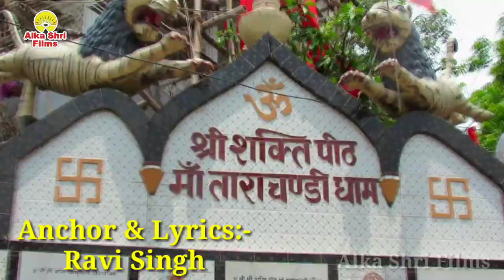दुनिया के मम्मी माता रानी हई (Ranveer Singh) का सुपरहिट VIDEO।। Duniya Ke Mummy Mata Rani Hai।। 2019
Album Name
Singer
Lyric:-           Ravi Singh
Sahyog:-    Manoj tiwari,
Camera :-     Bablu Babuan
Video Editor :- Mahi Mixing Lab

CopyRight:-     Alka Shri Films Pvt.Ltd

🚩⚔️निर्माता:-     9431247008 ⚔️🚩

Download My Google Apps
                       *Alka Shri Films*

  KingBhojpuri.IN
  Bihar-Masti.Com
  Maa ParwatiFilms.Com